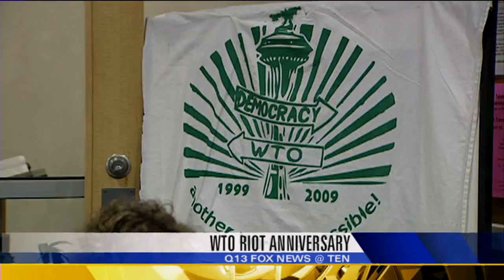Lara Yamada Full Reel.mov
Lara Yamada Full Reel 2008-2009